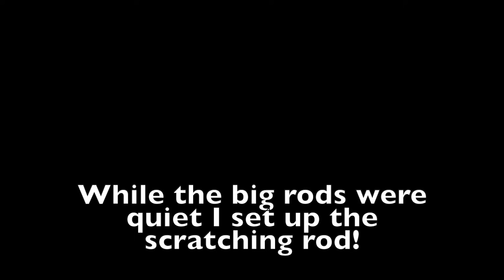Short session on Cold Knap Beach | Barry Wales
After the session on Font-Y-Gary, I drove around aimlessly until I realised I just didn't want to leave. So after a couple of terrible, cramped, hours sleep in the drivers seat, I decided to fish the only easy low water mark I knew. Cold Snap beach.

Understandably, I was tired, so didn't film much. So it's made for a short video, but hope you enjoy.

Until next time, take care & tight lines!
Alex